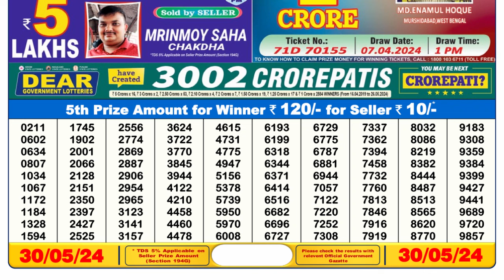🔴 Lottery Sambad Live 06:00pm 30/05/24 Day Nagaland State Dear Lottery Result Pdf Download